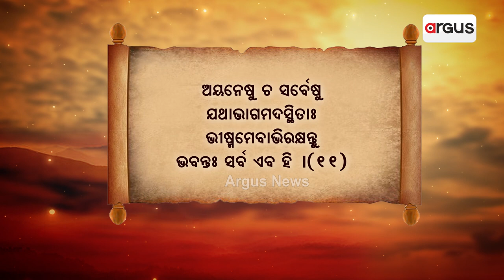Gitara Katha : ଅତ୍ୟଧିକ ଆତ୍ମବିଶ୍ବାସ ଗର୍ବରେ ପରିଣତ ହୋଇଯାଏ ।